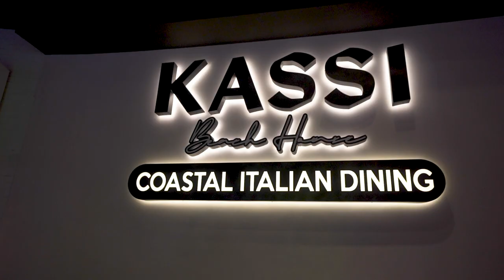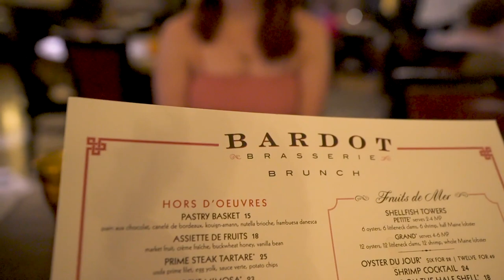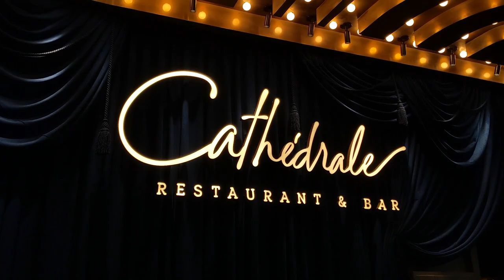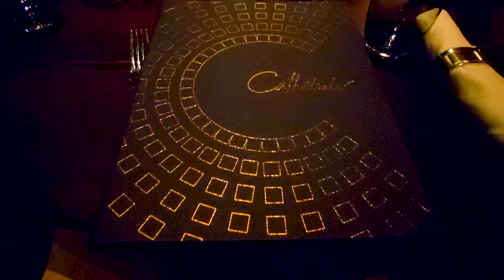SIX LAS VEGAS RESTAURANTS YOU HAVE TO TRY // Las Vegas Food Tour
Indulge your taste buds in this exciting video as we explore the top 6 Las Vegas restaurants that are a must-visit for every food enthusiast. From sizzling steaks to mouthwatering brunch delights, we've got you covered with the ultimate guide to the best food experiences in the city that never sleeps.

Experience the crème de la crème of Las Vegas dining with our carefully curated list of the Best Restaurants in Las Vegas. Whether you're seeking the perfect steakhouse, craving international flavors, or searching for the best brunch spot, our recommendations will leave you drooling for more.

Join us on a gastronomic journey through the glitz and glamour of the Las Vegas food scene. From elegant eateries to hidden gems, we've scoured the city to bring you the Best Places to Eat in Vegas. Prepare to be amazed by the delectable creations these culinary geniuses have to offer.

Don't miss out on the opportunity to treat your taste buds to a one-of-a-kind experience. Watch now and make your next Las Vegas trip an unforgettable culinary adventure!

Restaurants:
Kassi Beach House

ALL Our Gear:
Beginner VLOG camera
Camera we use for Instagram AND vlogging
56" tall TRIPOD
GoPro fo sho
A drone ANYONE can learn to fly

Chapters
00:00 Intro
00:25 Kassi Beach House
01:36 Bardot
02:59 Carson's Kitchen
04:55 Catherdrale
05:24 Vanderpump Cocktail Garden
05:50 Lago